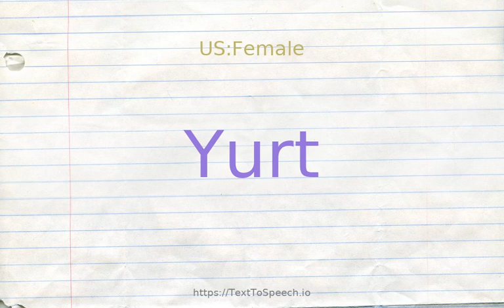How to pronounce yurt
Learn how to say Yurt in English correctly with TextToSpeech.io free pronunciation tutorials. American & British English pronunciation of male & female voices provided in videos. Check them out!

    Yurt definitions:
    (n): a circular domed dwelling that is portable and self-supporting; originally used by nomadic Mongol and Turkic people of central Asia but now used as inexpensive alternative or temporary housing